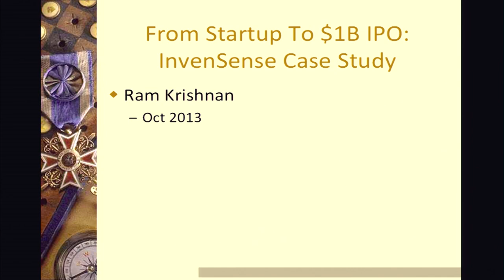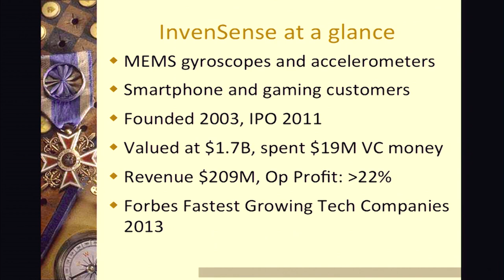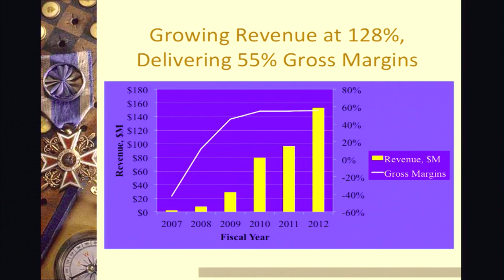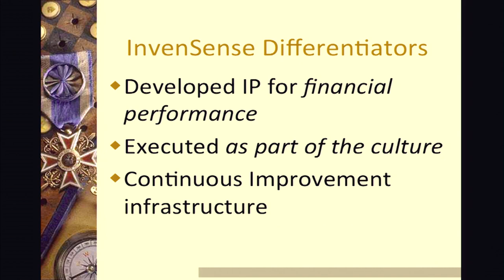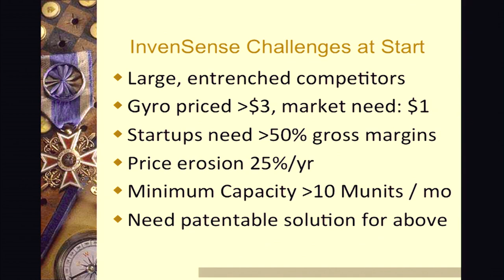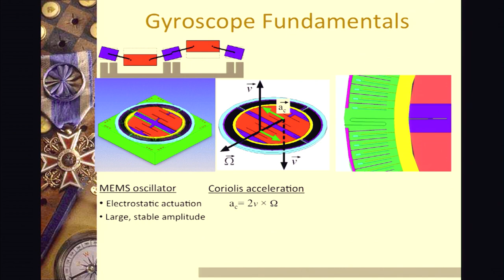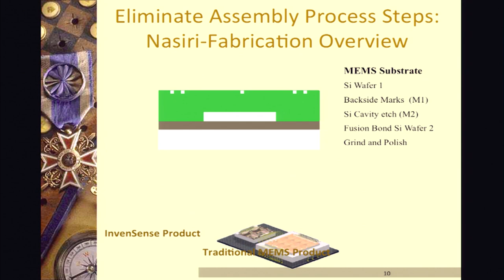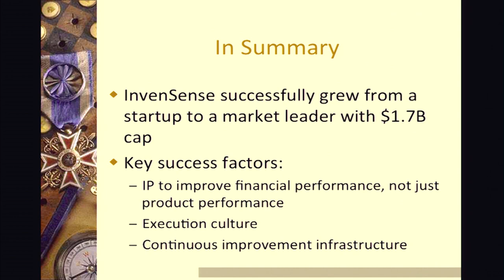A. Richard Newton Distinguished Innovator Series Lecture - Dr. Ram Krishnan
Dr. Ram Krishnan, A. Richard Newton Distinguished Innovator Series Lecture - Fall 2013

Dr. Ram Krishnan was most recently VP, Head of Operations for InvenSense and was part of the team to take the company public.  InvenSense is the leading provider of MotionTracking™ devices for consumer electronics products such as smartphones, tablets, game controllers, smart TVs, and wearable sensors. Motion Interface is rapidly becoming a key function in every consumer electronics device as it provides a more intuitive way for consumers to interact with their electronic devices by tracking their motions in free space and delivering these motions as input commands.

Dr. Krishnan is a Cal alum with a PhD in Mechanical Engineering and degrees from Duke and IIT in India.  After 25+ years with Hewlett-Packard, he went on to work with companies such as Bloom Energy and Agilent Technologies.